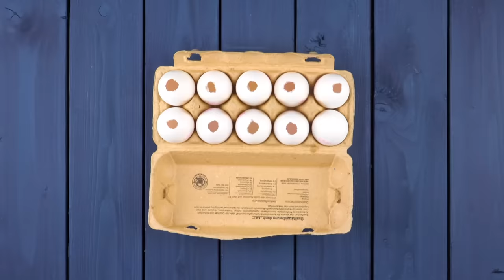The 14 Best Recipe Ideas For Easter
A lot of people serve up traditional fare during the Easter holidays, such as an extravagant fish dish on Good Friday or an opulent brunch on Easter Sunday, but sometimes you just have to spice things up a bit. That's why we've come up with 14 ideas to jazz up this year's Easter menu. Whether your guests have a sweet tooth or they're the savory type, there's something here for everyone!

1. Chocolate Easter Egg Surprise

It's almost that time of year again — the biggest holiday celebration after Christmas is just around the corner! With Easter just a few days away, it's time to start thinking about decorations, food, and gifts. To stimulate your creativity, we've come up with the following egg-cellent recipe! Get the recipe for the Chocolate Easter Egg Surprise

2. Chocolate Raspberry Cream Easter Egg

Easter is on its way, which means it's time to blow off some steam and whip up some sweet, sweet desserts! And there's no better way to do that than with a giant chocolate cream egg frilled with fresh raspberry sauce that will leave your guests thinking you had time to make homemade jam. Get the recipe for the Chocolate Raspberry Cream Easter Egg

3.–6. Easter Breakfast 4 Ways

The focus this time of year is usually on Easter dinner, but we say breakfast is the most important meal of the day, so it's time to think up some innovative breakfast ideas to mark the occasion accordingly. We hope the following recipes will give you plenty of inspiration and put a smile on your loved ones' faces. Give them a try! Get the recipes for the 4 Easter Breakfast Dishes

7.–10. Sweet & Easy Easter Recipes

Maybe you forgot all about Easter this year, or maybe your kids are bored with the standard Easter Bunny fare and you want to give them something extra special. No matter the reason, these fast and easy recipes are something you can whip up last minute, and they'll be sure to wow at your Easter brunch! Get the recipe for the 4 Easy Easter Recipes

11. Chocolate Cream Egg

Life is full of tricky foods, but this incredible Easter recipe offers up the biggest trick of all, in a good way! Here you get to make an oh-so-elegant and delectable chocolate eggshell and fill it with a heavenly white chocolate cream (the egg white), plus yummy jam (the egg yolk). The color of the shell might just give it away, but still... Mm-mm! Get the recipe for the Chocolate Cream Egg

12. Bacon Avocado Egg

Let's just admit it, shall we? We want to try them in a boat, with a goat, in a house, with a mouse... and so on and so forth, because this is truly the tastiest combination to hit your breakfast plate since Canadian bacon met the English muffin. We're talking about Green Eggs and Ham – a treat that everyone will love come Easter morning! Get the recipe for the Bacon Avocado Egg

13. Easter Bread Bunnies

What's the best part about Easter? The hiding or the finding? In the case of these adorable Easter Bunnies, we definitely suggest you hide a few, because if you don't... well, they have a tendency to disappear due in large part to how delicious they are! Get the recipe for the Easter Bread Bunnies

14. Spring Bird's Nest Cake

There's no better way to welcome spring than with a beautiful bird's nest cake filled with colorfully delicious robin eggs. If you're still looking for a stunning dessert that will wow your guests at Easter dinner, this is the recipe for you. The perfect harmony of carrot cake, chocolate frosting, and light cream paired together with popular sweets like Whoppers and pocky sticks make this cake just as delicious as it looks! Get the recipe for the Spring Bird's Nest Cake